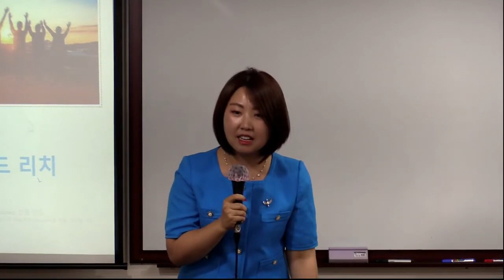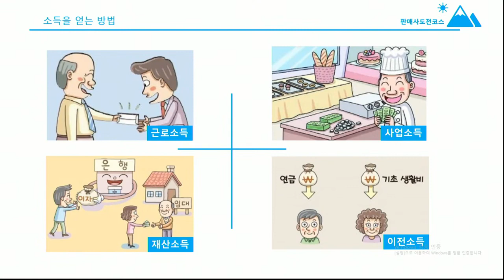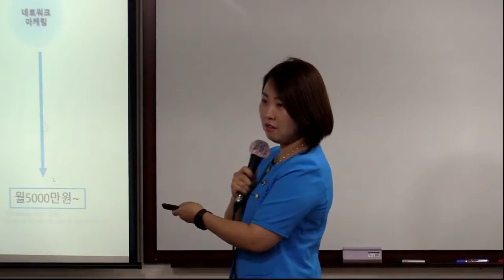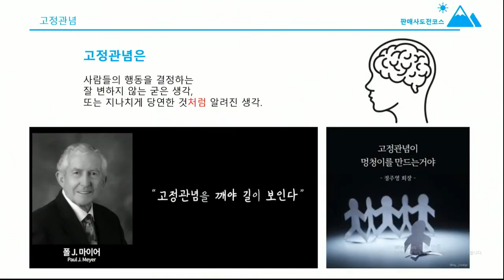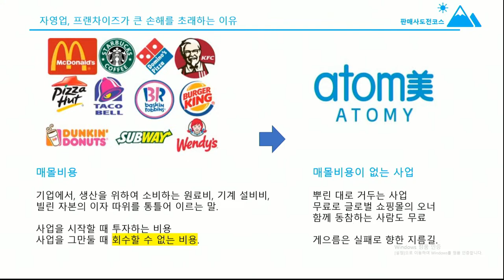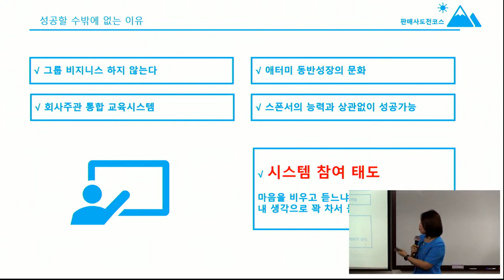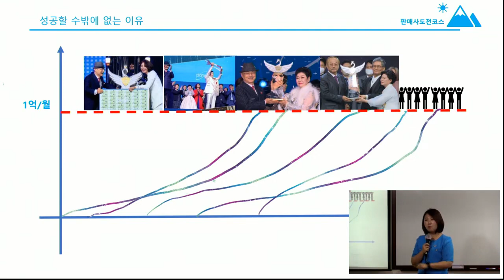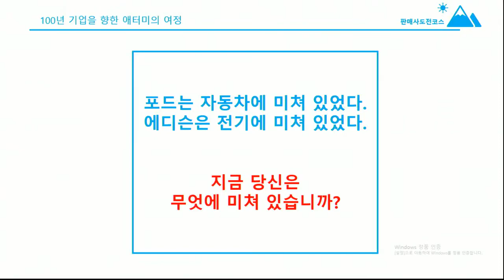TOP 고세일즈 마스터(Why Atomy)/장예정 STM